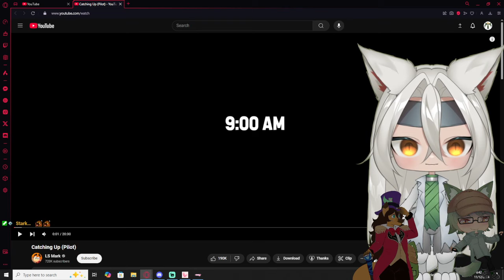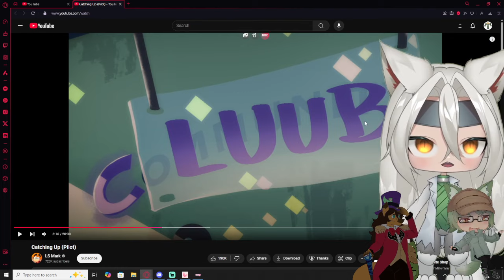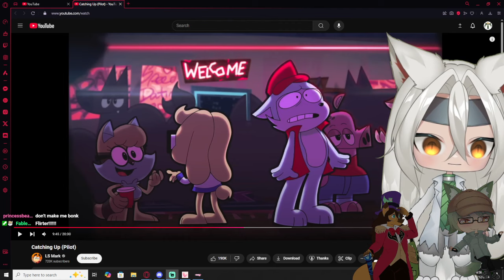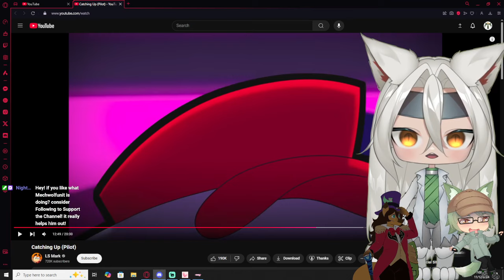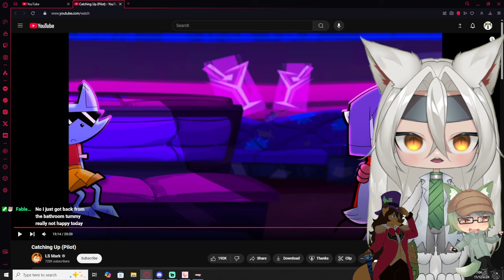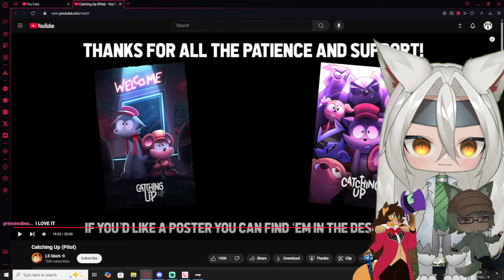Vtubers React to Catching Up (Pilot)